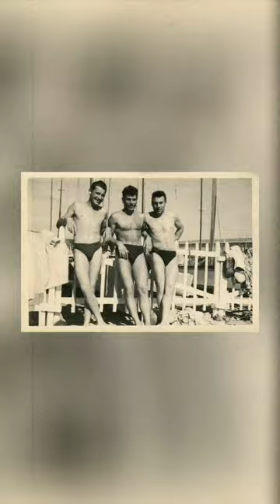NOBODY'S BUSINESS = Vintage Montage (Short)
This montage celebrating all kinds of love between men, including familial, platonic, and romantic.
🤩 FIRST LOOKS + UNCUT VIDEOS = ON SUBSTACK

📝 NOTE
This montage was created for artistic and educational purposes.
Through found photos, it explores our collective history and humanity.
This montage aims to celebrate, educate, honor, inspire, unite, and uplift.

🎵 MUSIC
Indoor Sports (c. 1915)
By Bert Williams
It's Nobody's Business But My Own (1919)
By Bert Williams
Wait Till I'm As Old As Father (c. 1913)
By Billy Williams